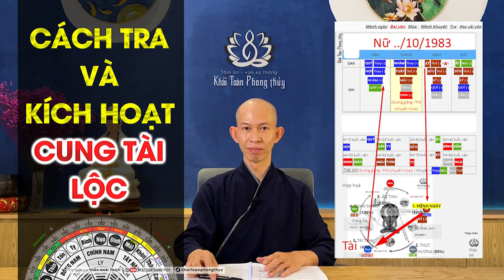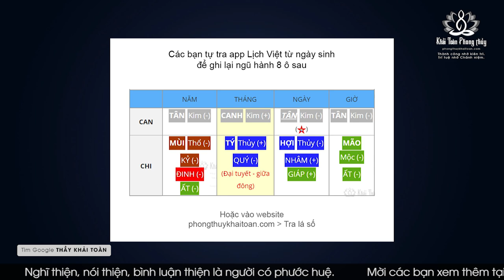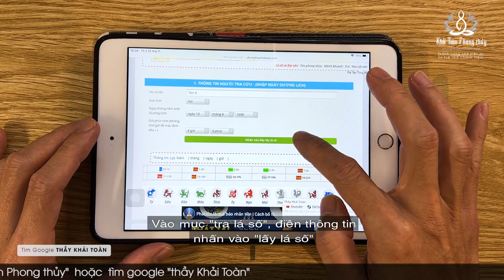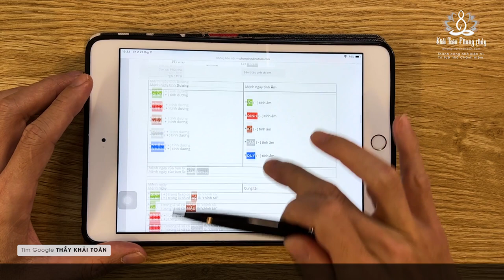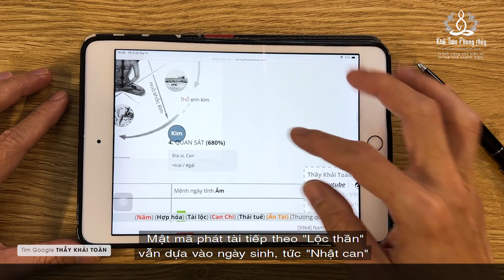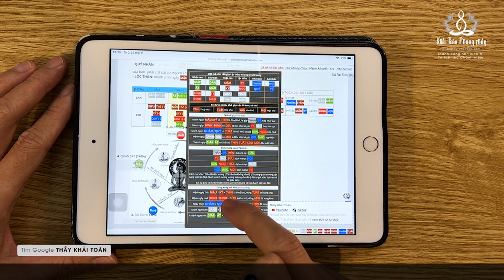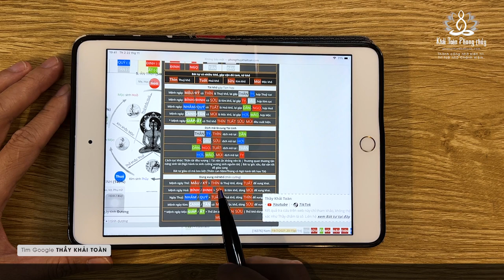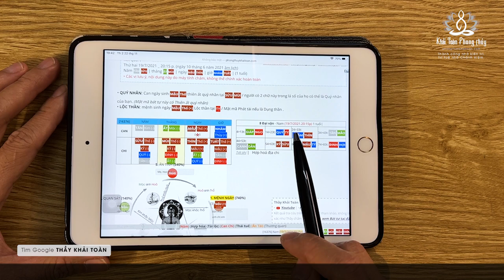Cách kích hoạt cung tài lộc để may mắn phát lộc | thầy Khải Toàn | Phong thủy & Thiền định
Có nhiều cách chân thiện giúp gia tăng vận may tài lộc, nhưng không dễ ứng dụng, ví dụ như vận dụng cung "chính tài", đặt tranh trong nhà để kích thủy khố mộc khố, trong đó phong thủy ngôi nhà ảnh hưởng lớn nhất đến tài lộc và gia đạo. Cách tốt nhất để kích hoạt cung tài lộc đó chính là nhân quả
Phát lộc | Cách kích hoạt cung tài lộc để may mắn | Cung tài lộc

Thầy Khải Toàn - Phong thủy & Thiền định.